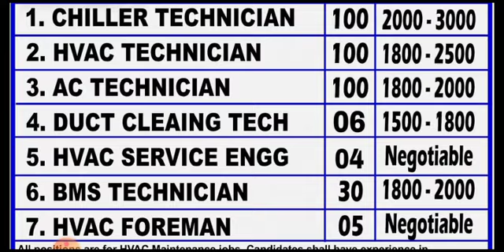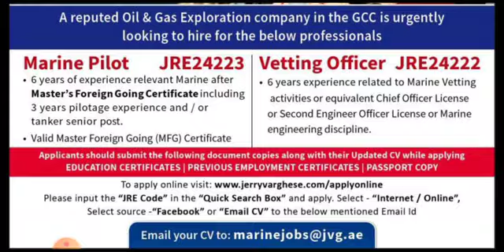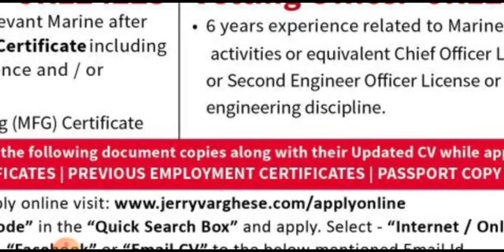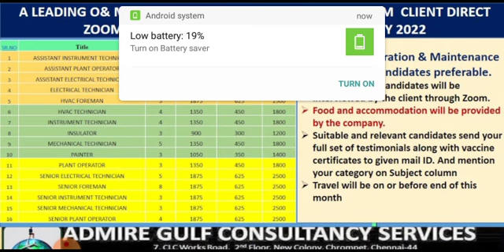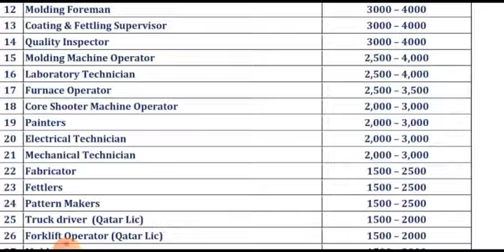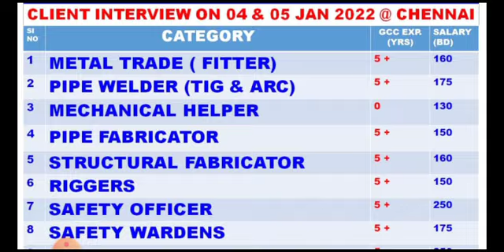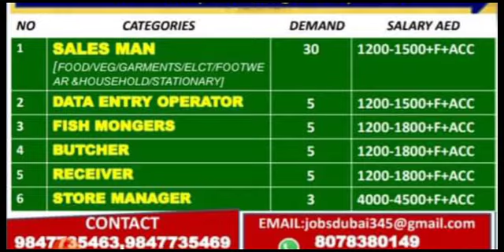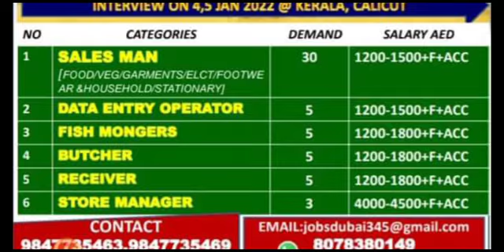JOBS IN DUBAI, OMAN, SAUDI ARABIA || GULF JOB VACANCY 2022 || ASSIGNMENT ABROAD TIMES TODAY GULF JOB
HIRING FOR TRADING & CONTRACTING CO. - KUWAIT

Submit

Dear JobSeekers,

Cover Topic :-

1.gulf job
2.gulf jobs
3.dubai jobs
4.job vacancy,
5.jobs in dubai
6.gulf job today
7.gulf jobs 2021
8.gulf jobs today
9.dubai jobs 2021
10.mechanical jobs
11.dubai jobs tamil
12.job vacancy 2021
13.gulf vacancy today
14.hiring abroad 2021
15.assignment abroad
16.abroad jobs in tamil
17.gulf jobs malayalam
18.gulf job vacancy 2021
19.new job vacancies 2021
20.abroad jobs for indians
21.dubai job vacancy 2021
22.job vacancy malayalam
23.qatar job vacancy 2021
24.uae job vacancies 2021
25.abroad jobs consultancy
26.assignment abroad times
27.shutdown jobs in gulf 2021
28.gulf country jobs for indians
29.singapore jobs for indians
30.jobs in gulf country for indian
31.chennai jobs today openings
32.gulf job vacancy malayalam
33.abroad times newspaper today
34.job vacancy 2021 malayalam,l
35.today gulf job vacancy newspaper
36.gamca medical report check online
37.gulf job vacancy 2021 malayalam
38.today abroad assignment paper
39.abroad assignment newspaper today
40.assignment abroad times today
41.overseas jobs recruitment agencies
42.overseas assignments today newspaper
43.today assignment abroad times newspaper
44.assignment abroad times epaper mumbai today